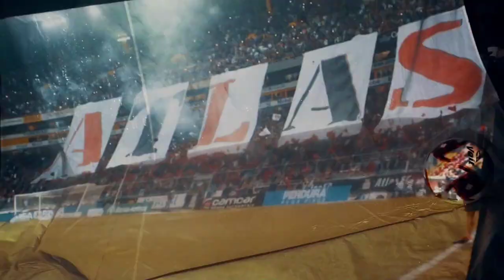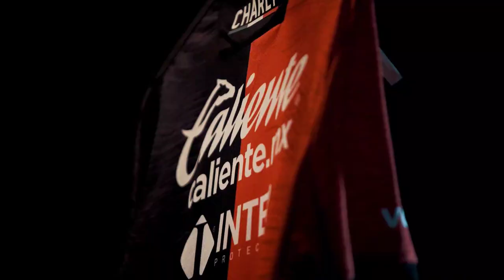Comentarios de Atlas previo previo al Clásico Tapatío | Guadalajara Mexico 2020 10 14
Conferencia de prensa con con Diego Cocca, Luciano Acosta, Ignacio Malcorra y José Javier Abella

¡¡Recuerda darle click a la campanita para recibir notificaciones de nuevos videos!!!

Tu Guía más completa del entretenimiento en Guadalajara, México
The most complete guide of entertainment in Guadalajara, Mexico

Alafuga TV genera los testigos visuales de tus conciertos y puestas en escena favoritos.

Alafuga somos además las guía más completa de eventos en la ciudad de Guadalajara, México. Consulta la Guía Semanal y Mensual y disfruta de contenidos, artículos y recomendaciones de arte, turismo, entretenimiento, cultura, espectáculos, bares, restaurantes y más

Alafuga TV generates the visual witnesses of your favorite concerts and stagings.

Alafuga we are also the most complete guide of events in the city of Guadalajara Mexico. Check the Weekly and Monthly Guide and enjoy content, articles and recommendations of art, tourism, entertainment, culture, shows, bars, restaurants and more